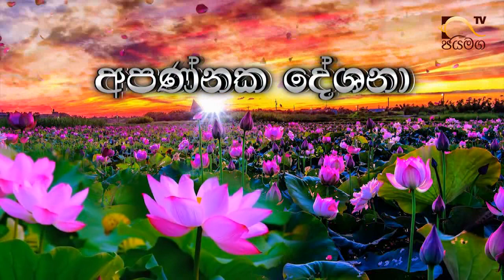2020 02 14 අපණ්නක දේශනා (09) පුජ්‍යපාද පුහුල්වැල්ලේ සාරද ස්වාමින්වහන්සේ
Ven. Puhulewlle Sarada Thero. Apannaka Deshana (09), at ජයමග TV